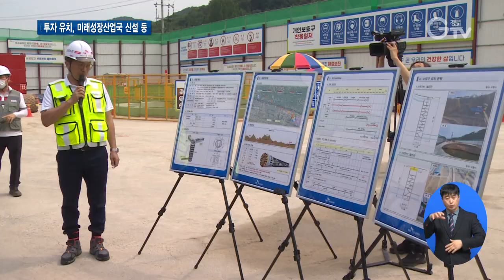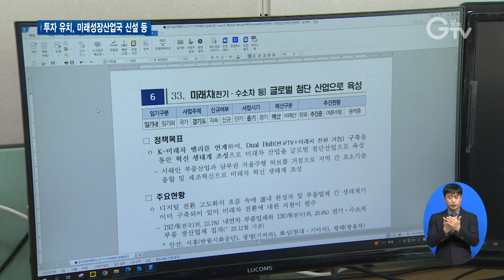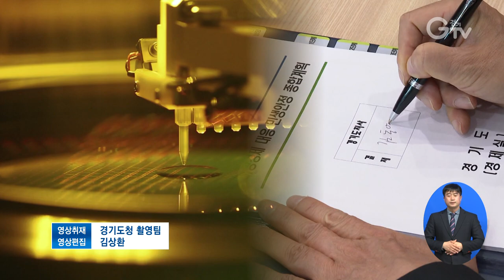경기도, 미래먹거리 확보로 경제 살리기 나서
[앵커멘트]
최근 경기도는 미래먹거리 확보를 위해 팔을 걷어붙였습니다.
반도체 기업들의 연구소를 유치하고, 수소, 탄소 저감 등 해외기업들과의 투자 유치에도 열을 올리고 있는데요.
조직개편을 통해 미래 산업 육성과 생태계 조성을 튼튼하게 하겠다는 계획도 있습니다. 자세한 내용 함께 보시죠.

[리포트]
취임 첫 결재로 민생안정 종합대책에 서명하며 경제와 민생안정 행보를 예고한 김동연 지사.

첫 행보로 용인 반도체 클러스터를 선택했고, 이후 연이어 반도체 기업들의 연구소를 유치하며 경기도를 세계적 반도체 생산 기지로 자리매김 시켰습니다.

얼마 전 네덜란드 ASML의 화성 반도체 클러스터 착공식에 참석한 김동연 지사는 반도체 생태계 조성 의지를 밝히며 조직적 지원 계획을 발표했습니다.

[현장음] 김동연 / 경기도지사 (11월 16일)
(경기도에서) 미래성장산업국을 만듭니다. 그 국에는 미래먹거리, 성장에 견인이 될 산업별로 과를 만들기로 했습니다. (미래먹거리 생태계 조성을 위해) 아낌없는 지원을 원스톱으로 하겠습니다.

반도체뿐 아니라 수소, 탄소 저감 분야 기업들과의 투자 유치를 위한 움직임도 눈에 띕니다.

글로벌 탄소 저감 기술기업인 영국 ‘플라스틱 에너지’에 투자를 요청했고 수소 등 미래 성장 혁신 기업 5곳과 투자 유치 방안을 놓고 의견을 나눴습니다.

이들 5개사와 추진 중인 투자 규모를 모두 합치면 2조 5천억 원.

최근 경기도는 미래 산업을 선제적으로 육성하기 위한 조직개편안을 경기도의회에 제출했습니다.

미래성장산업국을 신설하고 반도체, 인공지능, 벤처기업과 스타트업 육성을 위한 전담부서를 배치해 미래 성장 동력 산업의 생태계 조성을 원스톱으로 지원하겠다는 구상.

[인터뷰] 김현대 / 경기도 경제실 미래성장정책관
(미래성장산업국 신설로) 주력산업에 대해서 집중적 지원을 통해서 산업 생태계를 강화하고 이를 통해 지역경제, 더 나아가 우리나라 경제를 이끄는 첨단 산업도시로 발전하고자 합니다.

경기도는 다양한 미래먹거리 확보를 위한 노력으로 얼어붙은 경제를 녹여나가는 중입니다.

[자막]

1. 김동연 지사 취임 첫날부터 경제 살리기 예고

2. 연이어 반도체 기업 연구소 유치..경기도를 세계적 반도체 생산 기지로

3. ASML 반도체 클러스터 착공식 참석..반도체 생태계 조성 의지 밝혀

4. [현장음] 김동연 / 경기도지사 (11월 16일)

5. 수소, 탄소 저감 분야에서도 투자 유치 움직임

6. ‘플라스틱 에너지’에 투자요청

7. 미래 성장 혁신 기업 5곳과 간담회..2조 5천억 규모 추진 중

8. 미래 산업 선제적 육성 위한 조직개편안 마련

9. 미래성장산업국 신설, 미래 산업 생태계 조성 원스톱 지원

10. [인터뷰] 김현대 / 경기도 경제실 미래성장정책관

11. 미래먹거리 확보로 얼어붙은 경제 녹여나갈 것

12. 영상취재: 경기도청 촬영팀 영상편집: 김상환